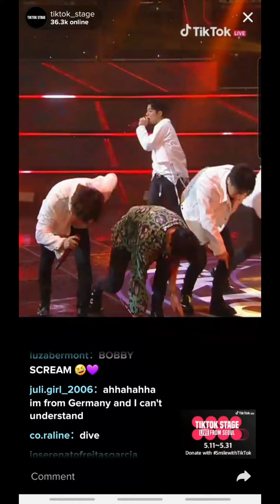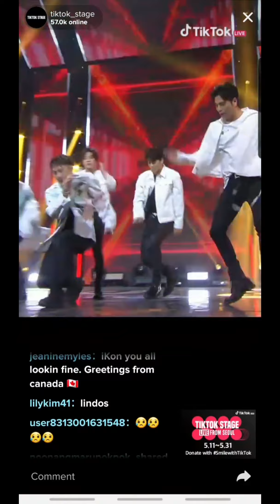iKON - 뛰어들게 DIVE at TIKTOK STAGE IN SEOUL